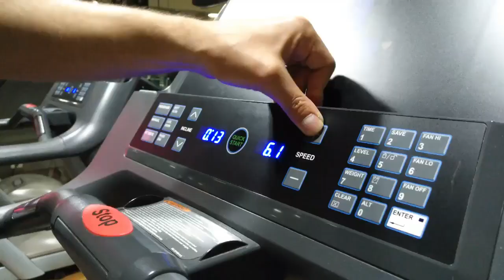تمارين الإحماء فهد قصاص رياضة Nojoom24#